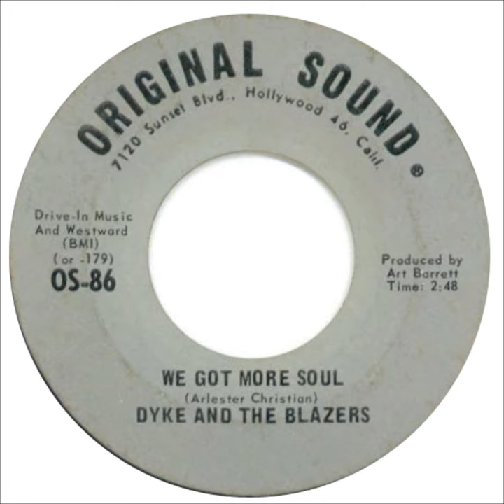We Got More Soul Dyke & The Blazers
Buffalo,N.Y. is home for Arlester "Dyke" Christian with this northern soul classic.